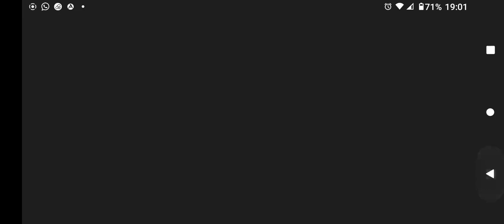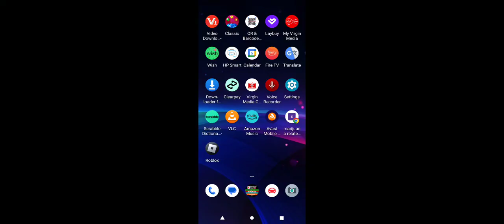I lost Lol even tho he said cheat L s for me